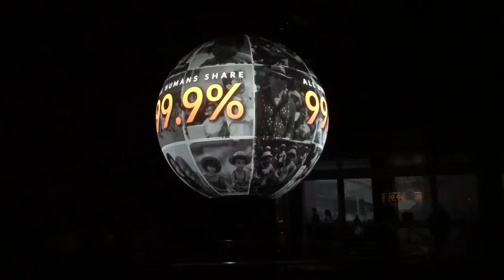Meeting Our NEW Grandson for the First Time! | Ep. 25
Welcome to the world, Baby Louis! 👶🍼

For even more behind the scenes footage of Louis's arrival, follow our Daughter, Katie, and her husband, Elisha, on their YouTube Channel!